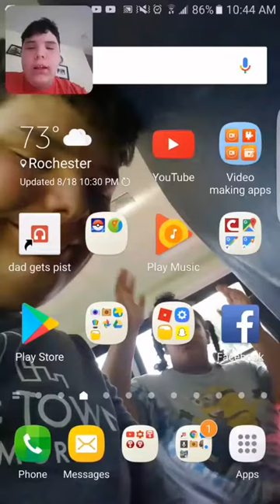ANOTHER Famous youtube commented on my coment